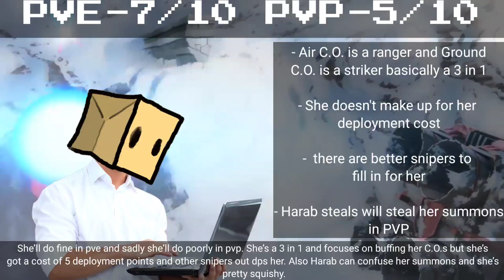(Outdated)[Counter:Side SEA] 60 Second Unit Review "Lucid"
Lucid reviewed in 60 seconds. She's an interesting sniper focusing on buffing her summons rather than dealing dmg. She's an ez skip but if you want to pull for her, I wish you the best of luck